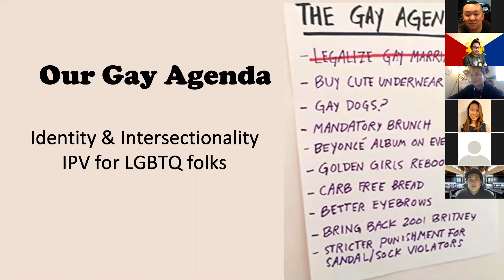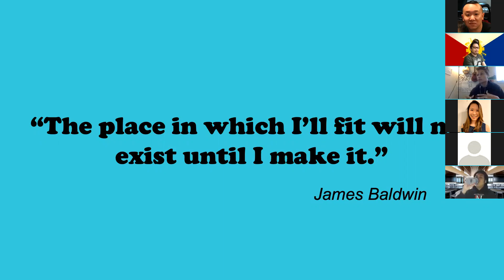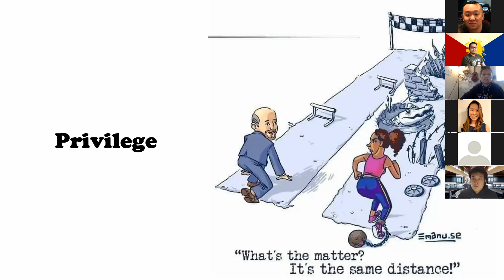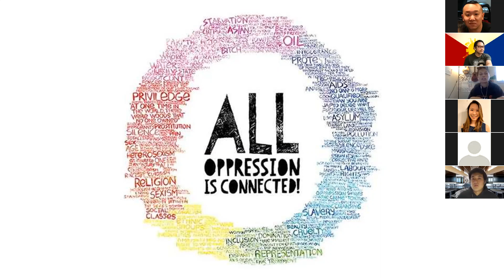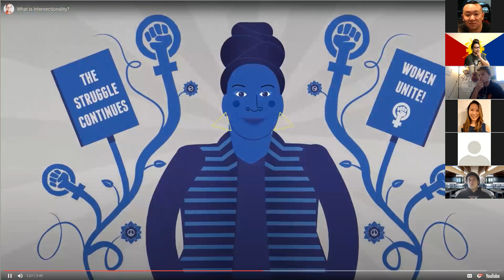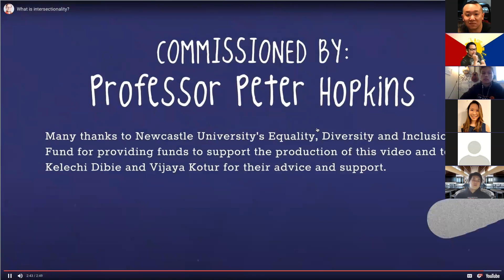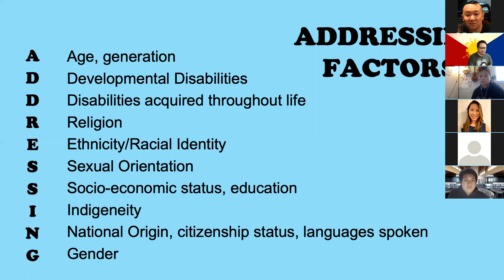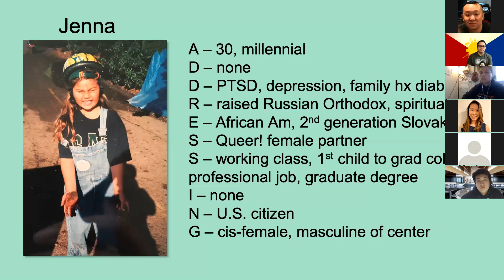ASSC x SaGa x CORA - Identity Workshop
In honor of LGBTQ+ History Month, the ASSC and the SaGa club worked with our friend Jenna from CORA to offer students a workshop about having a healthy sense of identity. This is part 1 of 2 workshops. This was the presentation portion of Workshop #1.

00:04 - Host Introduction
01:01 - Presentation on Identity & Intersectionality
03:26 - Breathing Exercise
14:07 - What is intersectionality? (Video)
17:05 - Addressing Factors